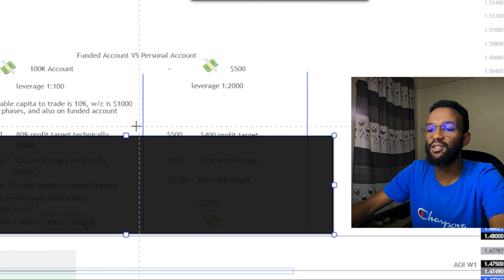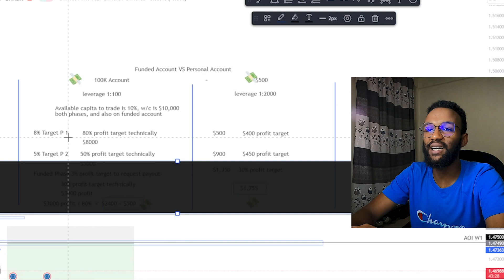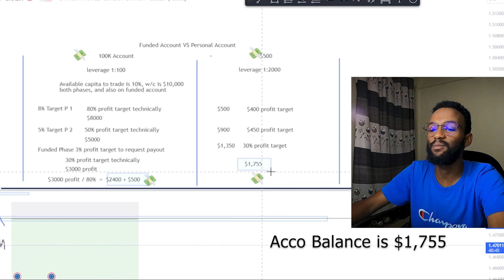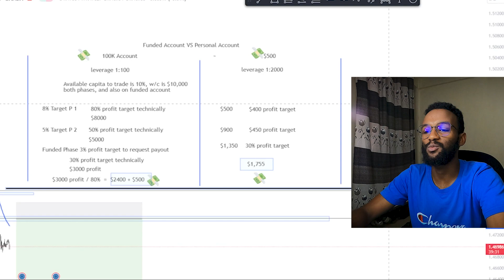የቱ ይሻላል? Funded vs personal Account in Amharic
A prop firm is a company that provides its traders with access to capital. In return, the traders share a percentage of the profits they generate with the company. Aspiring traders face numerous challenges in their pursuit of professional success.

በዚህ ቴሌግራም ግሩፕ ያለ ነገር ሁሉ በነፃ ነው
ተጠንቀቁ አኔ ከማንም ገንዘብ አልጠይቅም በእኔ ስም ገንዘብ ብትጠየቁ› ብትጭበረበሩ እኔ እነዳልሆንኩ አሳስባለው